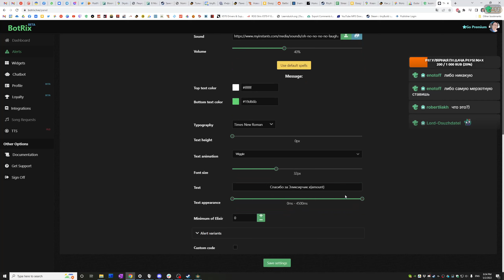Прохождение Elden Ring - Архив стрима 14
Elden Ring — компьютерная игра в жанре action/RPG с открытым миром, разработанная японской компанией FromSoftware и изданная компанией Bandai Namco Entertainment.

Действие Elden Ring происходит в Междуземье — стране, которой правит королева Марика Вечная. В прошлом жизнь Междуземья зависела от вынесенного в название игры Кольца Элден, из которого произрастает Мировое древо. Они оба наделяли Междуземье «золотым светом» — особого рода благодатью, посылаемой всем обитателям этой страны, великим и малым. Носители света узнавали друг друга по свету в глазах, а тех, кто утратил свет благодати, называли Погасшими и изгоняли прочь — среди этих изгнанников были и предки игрового персонажа.

Когда Кольцо было разбито, полубоги-герои, потомки Марики, разделили между собой его осколки, известные как Великие руны. Они получили огромные силы, — каждый свои; но присущая этим обломкам порча свела их с ума, и они вступили в междоусобную войну, известную как Раскол. Игровой персонаж — Погасший — был в прошлом изгнан из Междуземья в далёкие края, но после того, как Кольцо Элден было разбито, он услышал путеводный зов, направленный в Междуземье, и ощутил утраченную его предками благодать. Герой возвращается, чтобы заполучить силу Кольца Элден и самому стать повелителем.

💰 Поддержка стрима или встроенный в YouTube Суперчат.

⚠️ Меня зовут Михаил, и я один из создателей и соведущих популярного еженедельного подкаста "Как делают игры", посвященного разработке игр. С декабря 2018 года живу в Нидерландах. Играю обычно вечером по паре часов, и иногда комментирую происходящее.

CPU: AMD Ryzen 3900X
Материнка: ASUS ROG Strix X570-F Gaming
Видеокарта: ZOTAC RTX 3090 TRINITY
Мониторы: 27'' и 24'' с разрешением 1440p
RAM: 32 Gb HyperX Predator DDR4 3333 Mhz
SSD 256 Gb (система) + SSD 960 Gb (игры) + гибридный SSHD 2 Tb (фильмопомойка)
Наушники: Logitech PRO X Gaming Headset
Микрофон: Blue Yeti Nano
Карта захвата: Elgato 4K60 Pro MK.2
Веб-камера: Canon M50 + Sigma 16/1.4
Интернет: 1000/1000 Мбит T-Mobile NL